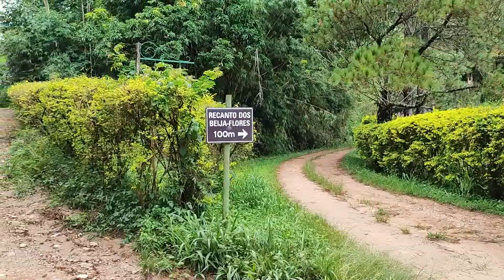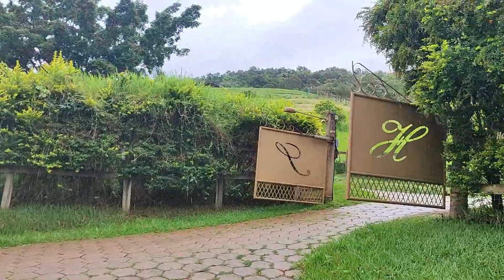OS ENCANTOS DE MONTE ALEGRE DO SUL - SP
Nesse vídeo, é só um pouco das belezas que temos aqui em Monte Alegre do Sul SP. Espero que gostem, quero trazer os melhores conteúdos, pra quem realmente ama a vida no campo e a Simplicidade.